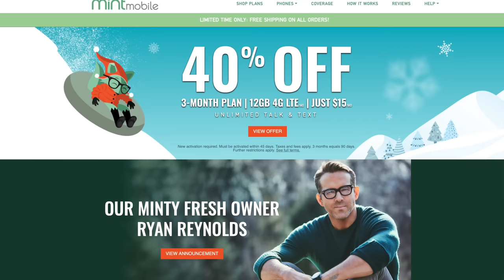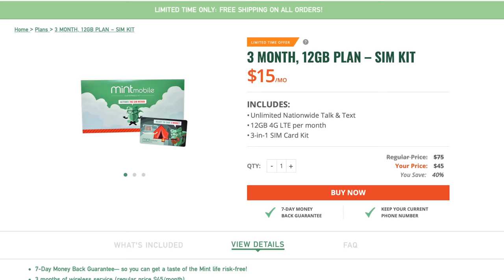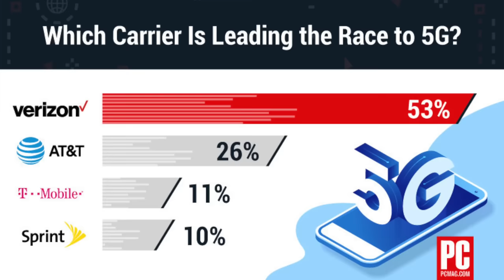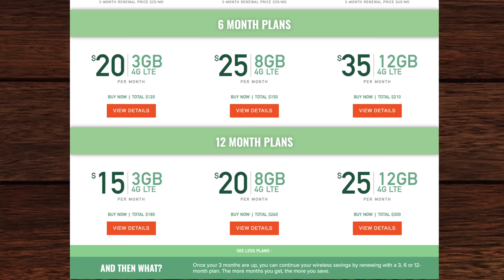Why I switched to Mint Mobile (from Verizon)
Thank you to all our Patrons:
William Li
Aaron Bromley
Alan Piggin
Allan Stainforth
Ansuini
Booker
Charles Lee
David
David Eckard
Dillon Candelaria
Dinu
Jack Trent
Emmanuel Lim
Heidi Browne
Gary Sherman
Maestro Reggie Jackson
Margil Rodriguez
Matt Santoro
Michael Rosenberg
Nicholas Pilkington
Petr Svoboda
Poetic-September
Peso255
Robert Brindle
Robert Wahler
Roberto Blake
robert1ee
Scribble Nerd
Ethan Ku
François Lanzeray
Ferdinand Lim
Gabe Hawkins
Garrick Kwan
Glenn Tarigan
Harry Hendel
Jason Edward Ong
Johannes Bätz
Karandip Basra
Keith Yarbrough
Linda Walker
Lukas Yelle
lance_advanced